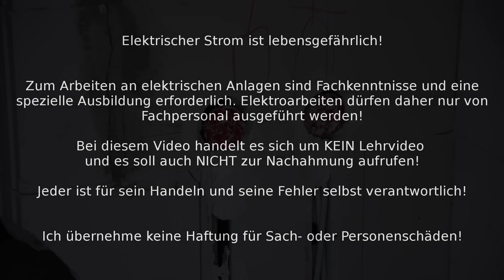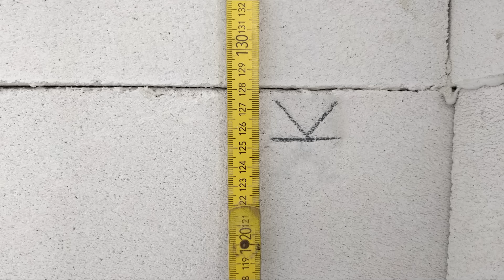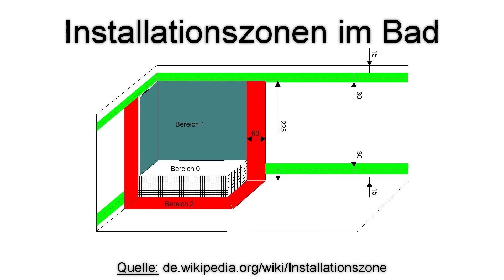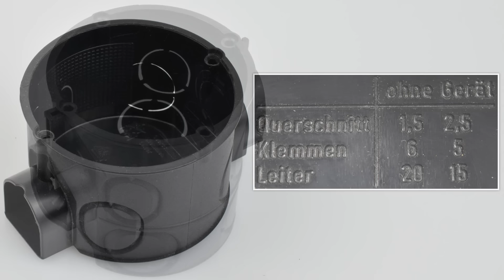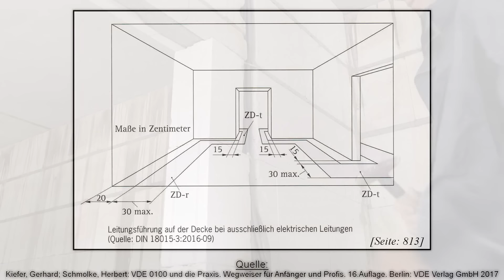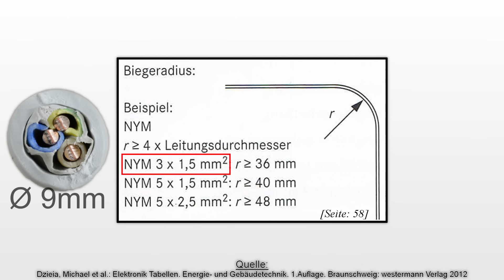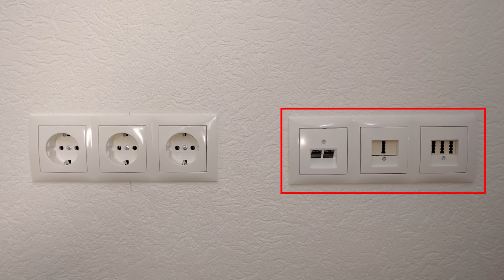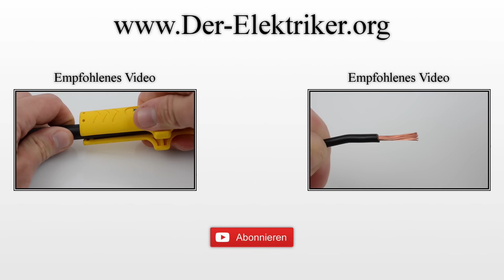Die Elektroinstallation im Rohbau - alle Arbeitsschritte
In diesem Video werden die wichtigsten Arbeitsschritte der Elektroinstallation im Rohbau in chronologischer Reihenfolge gezeigt.

MASCHINEN:
Diamant-Trocken-Bohrmaschine bei Amazon*:

Mauernutfräse bei Amazon*:

Bohrhammer bei Amazon*:

Industriestaubsauger bei Amazon*:

Diamant-Bohrkrone 82mm bei Amazon*:

Diamant-Trennscheiben bei Amazon*:

WERKZEUG:
Seitenschneider bei Amazon*:

Entmanteler bei Amazon*:

Abisolierzange bei Amazon*:

Fäustel bei Amazon*:

Elektriker-Meissel bei Amazon*:

Setzeisen bei Amazon*:

Spachtel bei Amazon*:

Gipsanrührbecher bei Amazon*:

Arbeitsschutz-Set bei Amazon*:

MATERIAL:
Gerätedosen bei Amazon*:

Gerätedosen winddicht bei Amazon*:

Elektronikdose bei Amazon*:

Elektrikergips bei Amazon*:

Einschlagnägel bei Amazon*:

Gewebe-Montageband bei Amazon*:

Nagelscheiben bei Amazon*:

Wago-Klemmen bei Amazon*:

Signaldeckel bei Amazon*:

Buch-Quellen aus dem Video:
Fachbuch „VDE 0100 und die Praxis“ bei Amazon*:

Ich würde mich über einen Kommentar, eine positive Bewertung oder ein Abo freuen.

Der YouTube-Kanal "Der Elektriker" ist Teilnehmer des Partnerprogramms von Amazon EU, das zur Bereitstellung eines Mediums für Websites konzipiert wurde, mittels dessen durch die Platzierung von Werbeanzeigen und Links zu Amazon.de Werbekostenerstattung verdient werden kann.